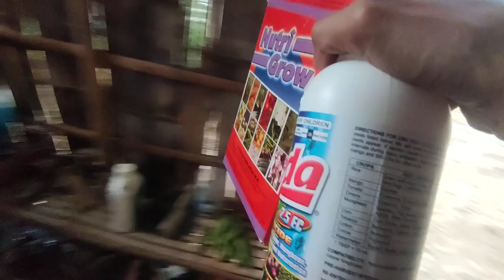PAANO KAMI MAG TIMPLA NG INSECTICIDE PANG SPRAY SA TALONG